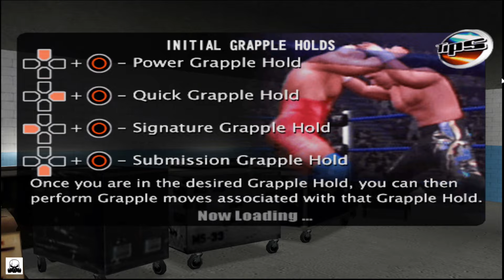Batista Dominates RAW & Impresses Erick Bischoff | WWE Smackdown vs Raw | Season Mode | Part-2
In this episode Batista teaches Shelton a nice lesson and beats down Garrison Chad. Watch the entire episode to understand the entire storyline.

If you missed previous episodes

Peace...